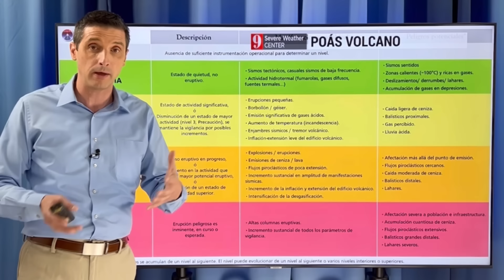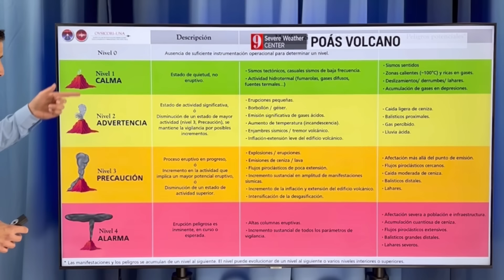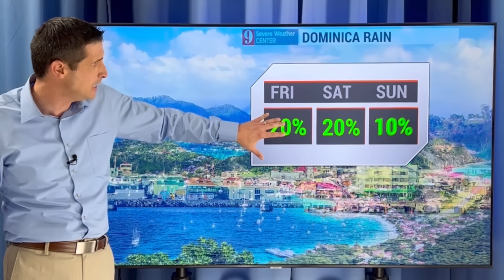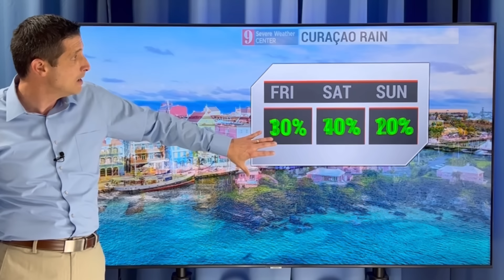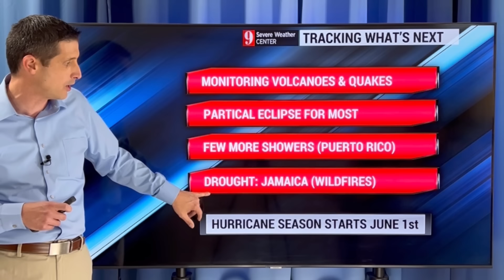Eclipse & Volcanic Eruption…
Eclipse and Eruption! In this video, the forecast for the eclipse, plus, the new information on the volcanic eruption in Costa Rica.